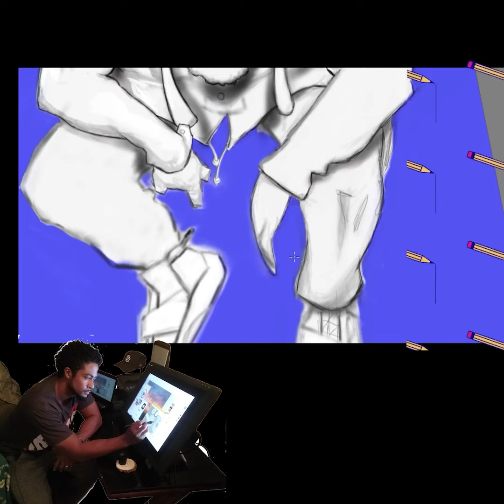My first drawing video. I also got a new shop.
Working on a new shop. Check it out!